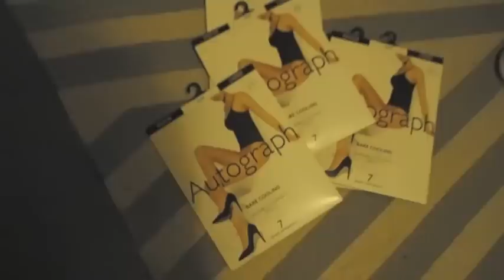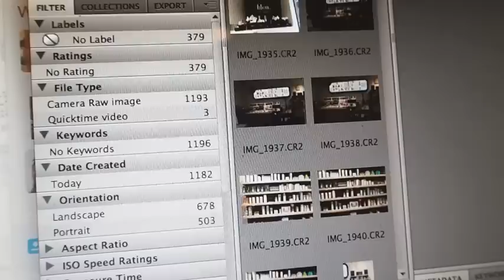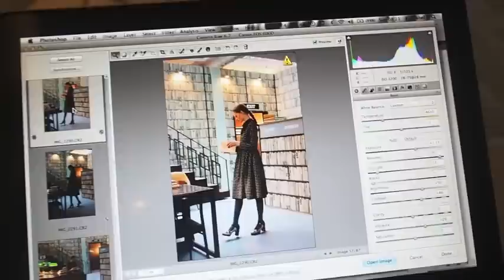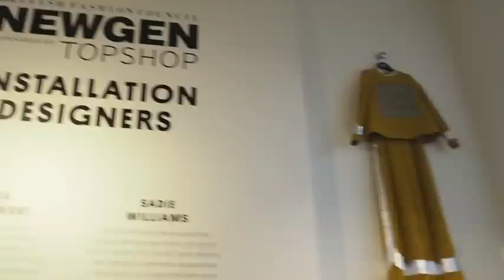VLOG | London Fashion Week As A Blogger | Kristabel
What did I get up to during London Fashion Week?  What is it really all about?  Join me as I attempt to document everything on three different devices, there's glamour, awkwardness and a slight keen bean moment over Nandos.

SCROLL DOWN FOR THE MEANING OF LIFE

A massive thanks to the brands who helped me out over fashion week:

Sorry, I'm none the wiser about the meaning of life but I'm all about making the most of it!